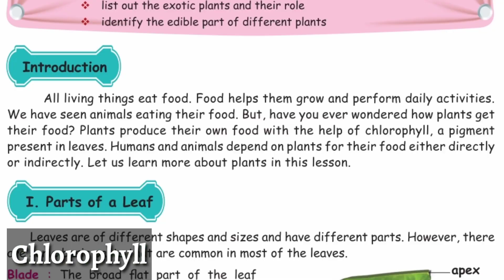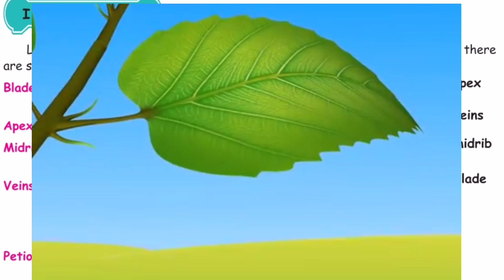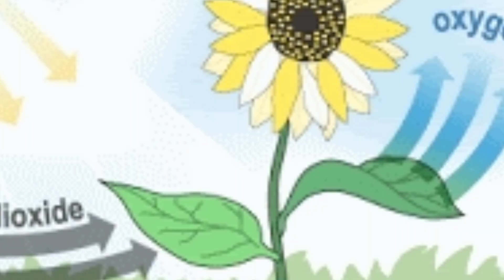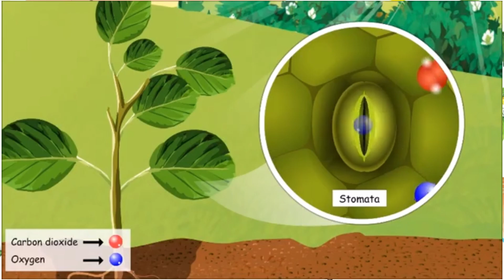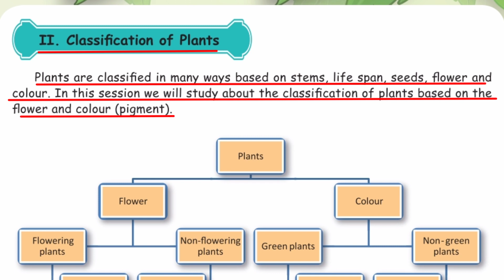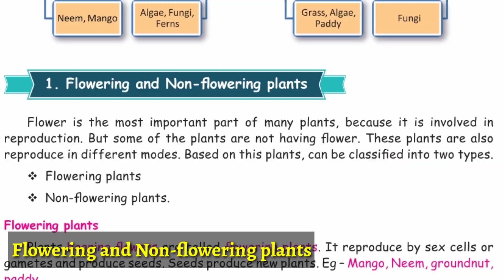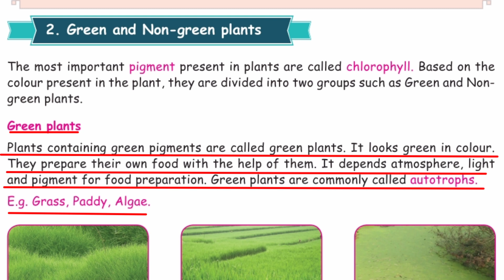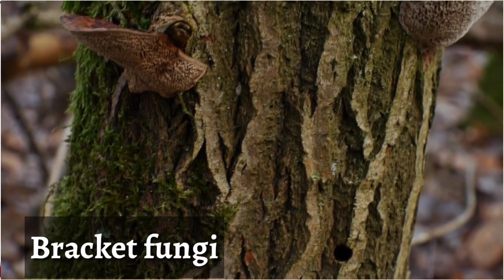Plants 4th STD Science |Term II EM I தமிழ் விளக்கத்துடன் Part - I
Plants 4th standard science term 2 English medium lesson with Tamil explanation.
this video is explains
plants
how to plants prepare their food
what is photosynthesis
process involved in photosynthesis
classification of plants
green and non green plants
flowering on non flowering plants

this video will help the teachers whose are taking 4th standard science English medium in Tamil Nadu schools.

this video is designed for teachers.
teachers can use the video as tlm to develop that skills.